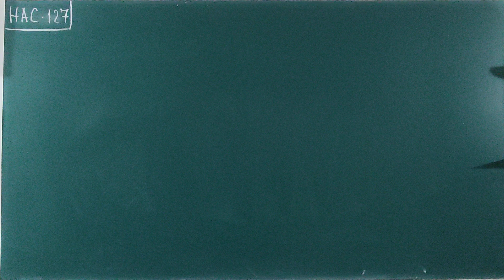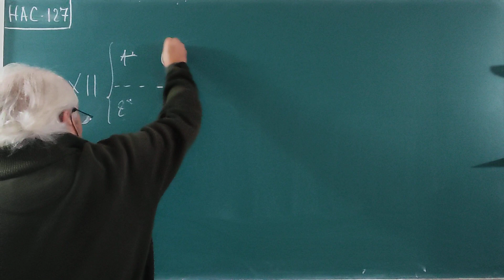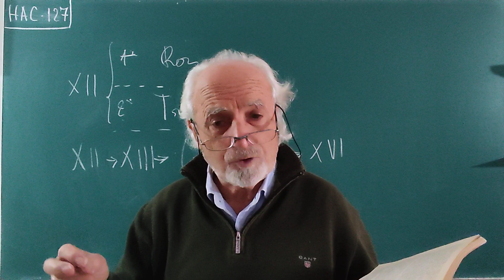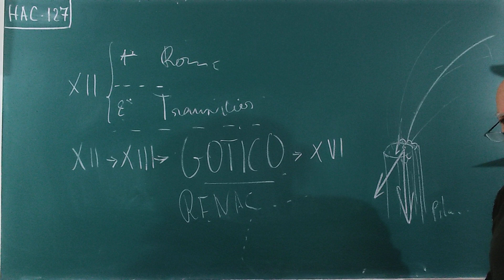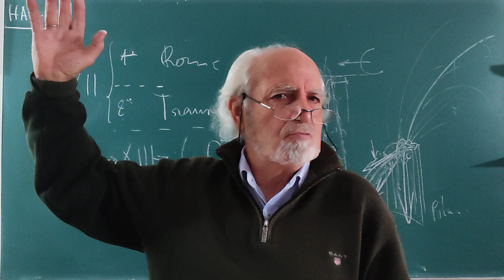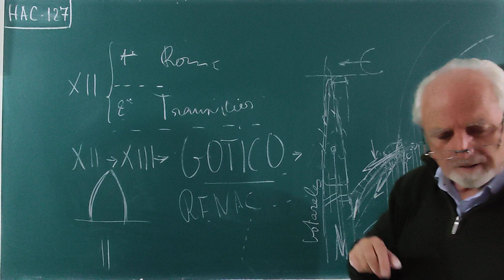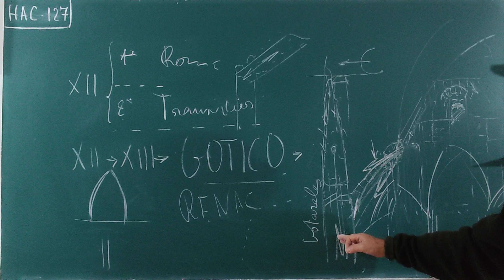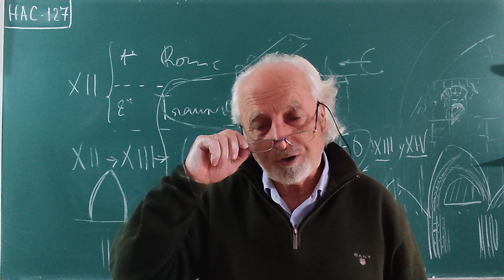HAC•127. ... ARTE GÓTICO. EXPANSIÓN Y ELEMENTOS.